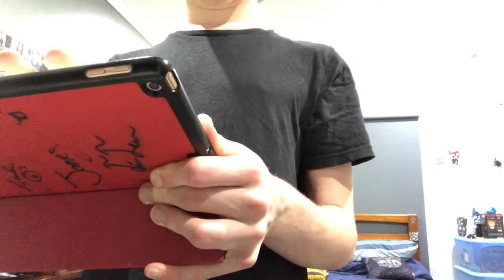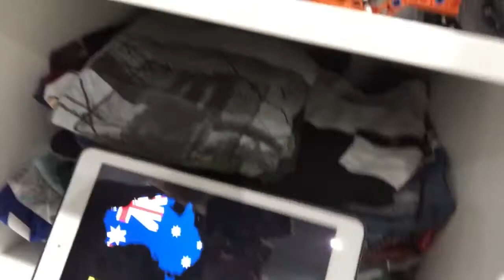Goodbye Rage3does, Lest We Forget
He’s not dead, just leaving his channel, I knew you for three days but you were the first friend I made at vidcon, I’m gonna miss you

back by popular demand (allegedly) in celebration of the new goodbye rage 3 does